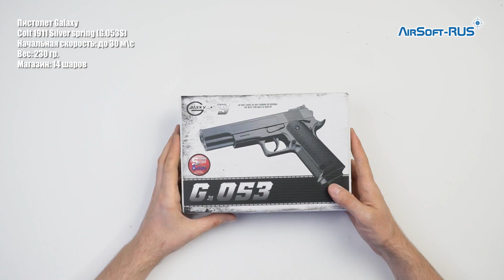Пистолет Galaxy Colt 1911 Silver spring G 053S